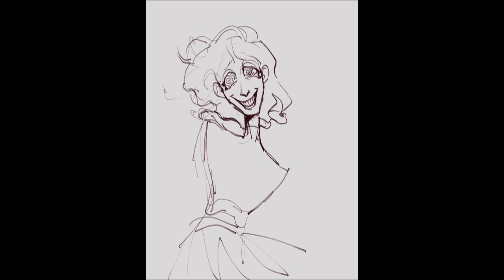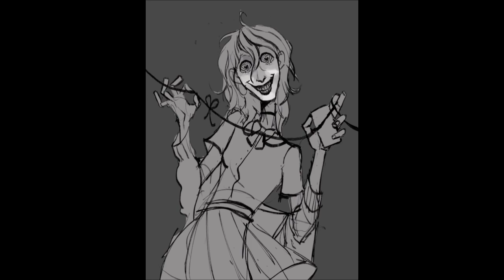Valentine 2023 Redraw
Ta Daaaa !